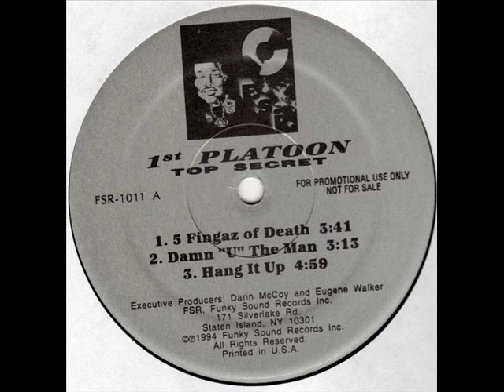1st platoon - Girl I Love U (Hard Mix)